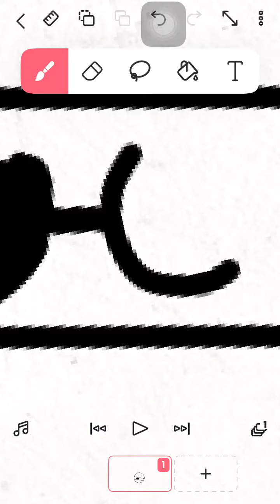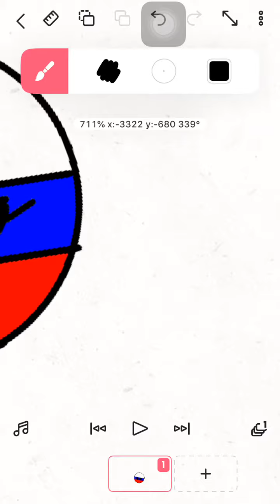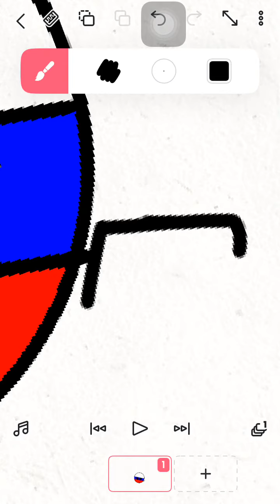Я рисую флаг России 🇷🇺